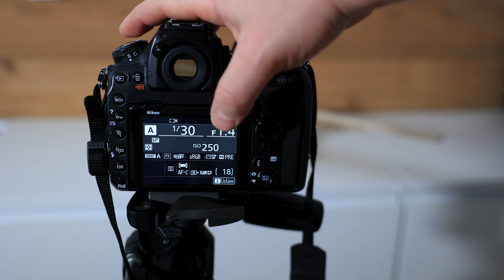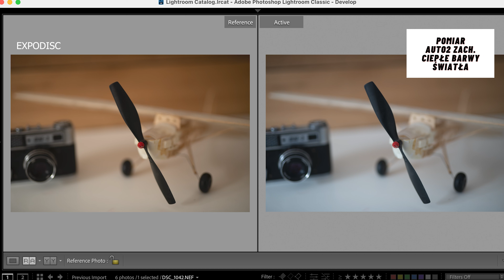Ręczny balans bieli w Nikonie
Zdjęcia z Nikona wychodzą zbyt "zimne"? Zmień tryb ustawiania balansu bieli na ręczny. Jak mierzyć balans bieli "Pre" w Nikonie. / Następny "Piękne kolory już w aparacie"